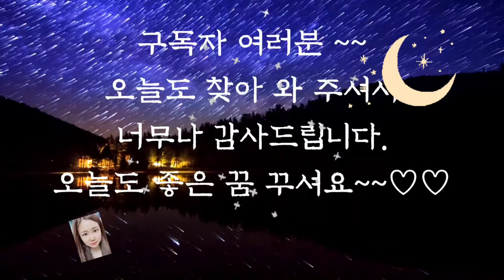🌜듣다보면 잠드는 옛날이야기🌛/ 황제의 새/중간광고없음/전래동화/옛날이야기/수면동화/오디오북/잠자리동화/설화/동화/신혜/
황제의 새 (0:00)
왕자를 사랑한 공주 (11:48)
백두산 청년 (21:48)
임금님의 비밀 (31:34)
달이 보내준 아이들 (38:48)
마법에 걸린 공주 (48:37)
청성스러운 개(55:28)
이야기 정리 의견(1:03:32)

왕자님의 비밀 이야기는 우리가 어렸을 때 한번쯤 들어봤던 옛날 이야기입니다.
당나귀 귀를 갖게 된 임금님이 자신의 귀를 보고 사람들이 비웃을까봐 두려워 그 귀를 꽁꽁 숨겼습니다.
하지만 이발사의 말을 듣고 생각을 바꿔 사람들 앞에 당당하게 내놓고 더 행복한 임금님이 되었지요.
바꿀 수 없는 부분이라면 단점이라고만 생각하지 말고 그대로 받아들이고 장점으로 승화시키거나, 그외의 다른 장점들을 살려서 살아가는 긍정적인 삶의 자세를 배울 수 있는 이야기였습니다.